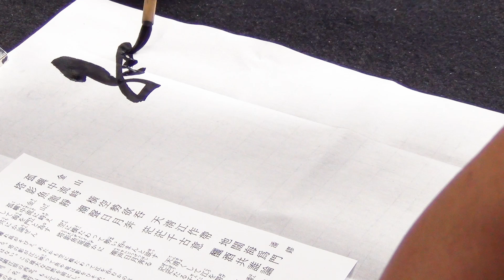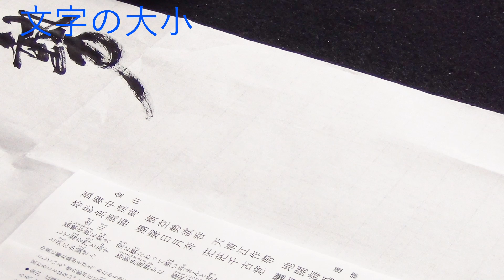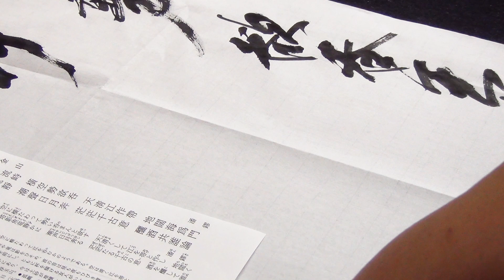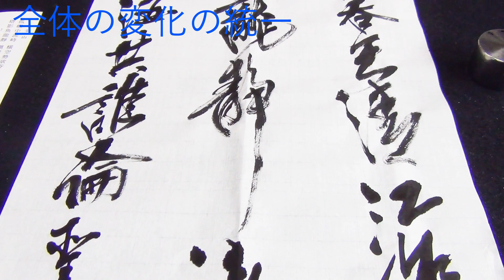条幅の書き方 半切3行【行草体】の構成要素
半切3行【行草体】の構成要素
●香川県で8カ所の書道教室を運営し、定期的な書道展を開催しております。
書道愛好者の参考にしていただけると幸いです。
通信講座もあります。
興味ありましたらwebサイトの方からメールよろしくお願いいたします。